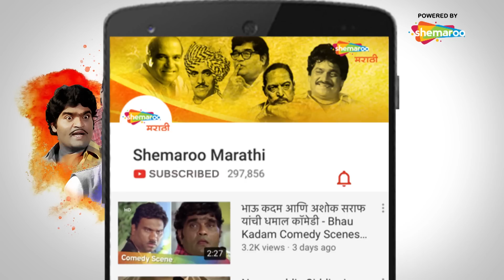Zelya (झेल्या ) - Makarand Anaspure - Chhaya Kadam - Shashank Shende - Part 2 - Latest Marathi Movie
Movie Name : Zelya (झेल्या)
Cast :  markand anaspure, chaya kadam, shashank shende, sneha biranje and others
Director : KRISHNA KAMBLE
Music Director : SHASHANK PAWAR

Watch Shemaroo MarathiBana On:
- UCN - 270
- HATHWAY - 518
- GTPL - 474
- DEN - 834

२) शेमारू मराठी चॅनेल वरील जॉईन बटण दाबा.
३) ₹ ११९ चे  देय द्या आणि प्रीमियम मराठी चित्रपटांचा आनंद घ्या.
Watch an emotional scene from the 2018 Marathi drama Zelya, starring Makarand Anaspure, Chhaya Kadam, Shashank Shende, Santosh Shinde, Sneha Biranje, Snehal Mane, Dhananjay Patil, Malhar Dangade. Zelya is the stroy of a poor boy who has to quit school and suffer a lifelong tragedy due to his father’s ignorance.

Movie: Zelya (2018)
Starcast: Makarand Anaspure, Chhaya Kadam, Shashank Shende, Santosh Shinde, Sneha Biranje, Snehal Mane, Dhananjay Patil, Malhar Dangade
Director: Krishna Kamble
Producer: Mahadev Gavade
Story Writer: Santosh Firange
Music Director: Shashank Powar
Lyricist: Yuvraj Patil